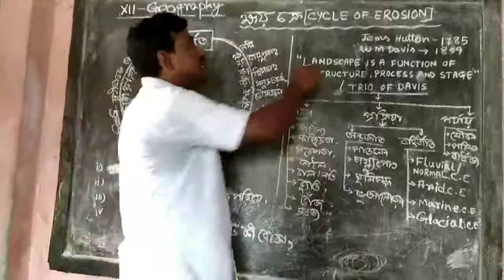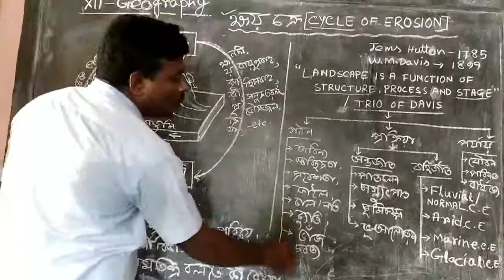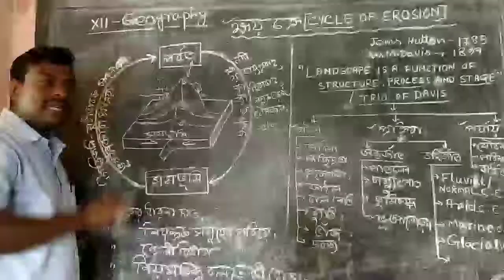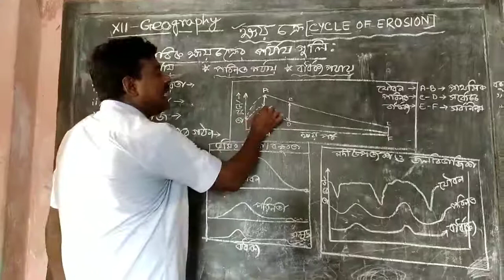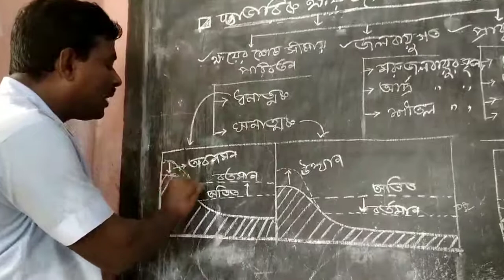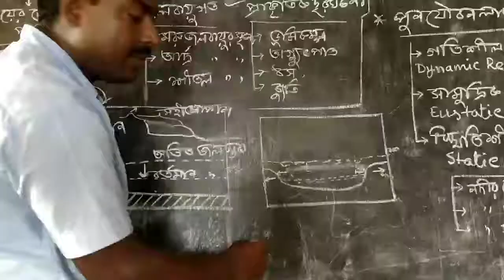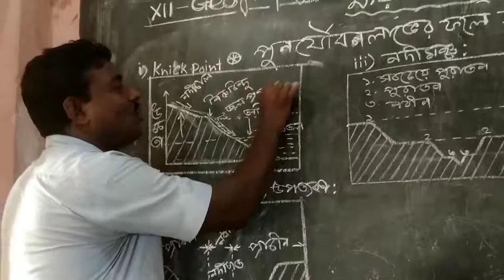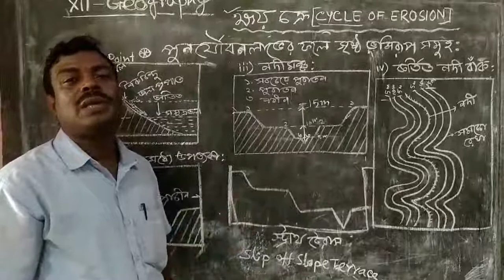ক্ষয় চক্র Part 1// class - 12 // Geography study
Teacher : Subesh chandra mandal